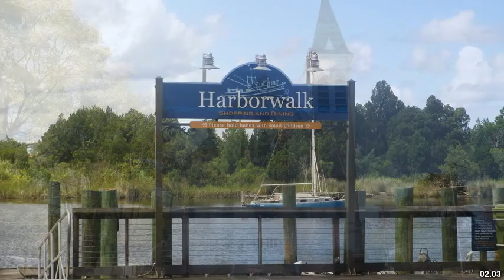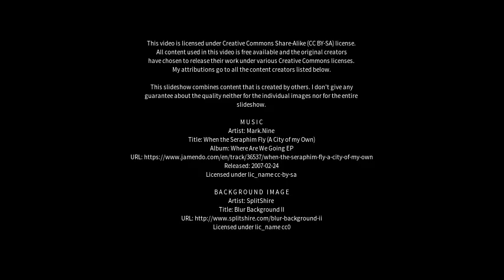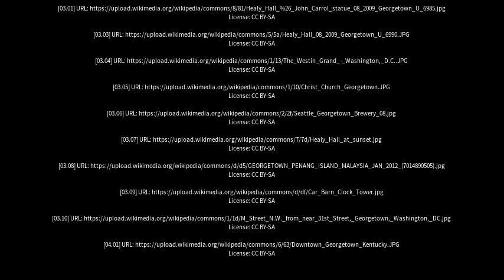Best places to visit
Best places to visit - Georgetown (Australia) Best places to visit - Slideshows from all over the world - City trips, nature pictures, etc.